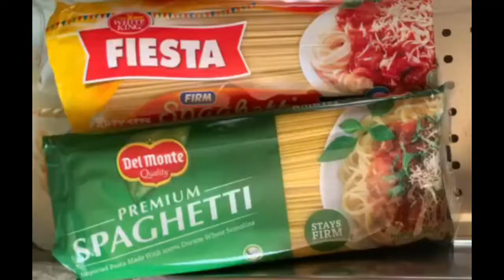SPAGHETTI CREAMY CHEESEYY PASTA|| Chelle Ann Vlogs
madalas po talaga ito ang pinag sasaluhan namin lalo pag may mga okasyon samin.